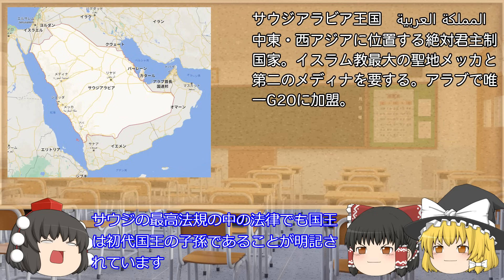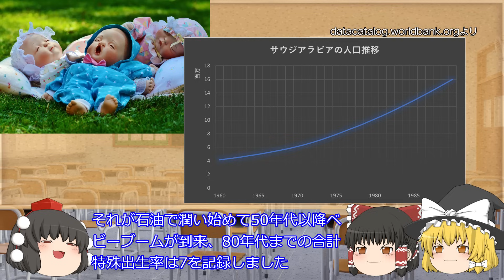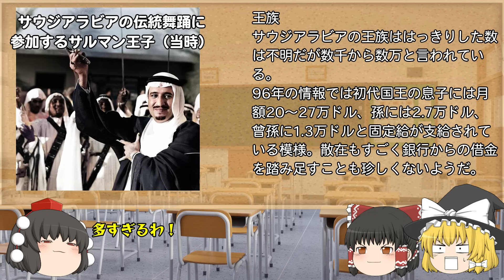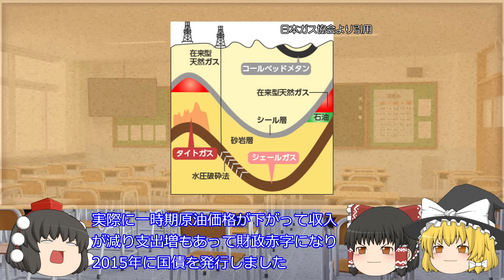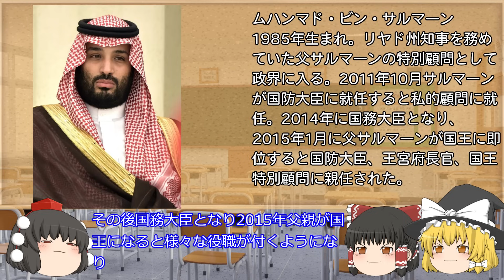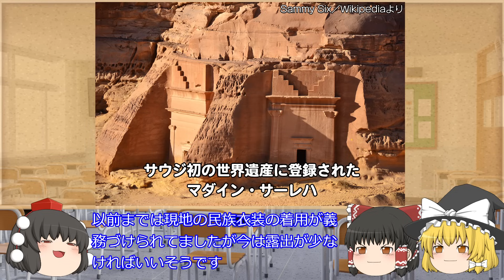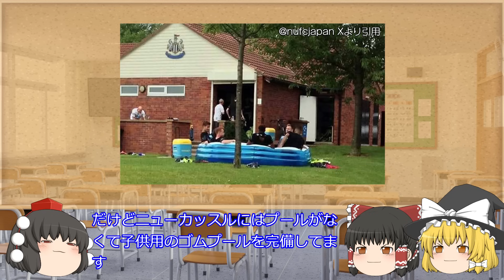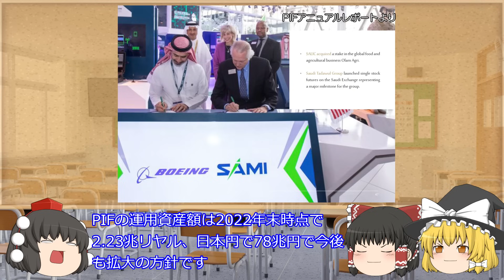運用額78兆円！サウジの現実と野望～サウジアラビア経済とPIF～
今回はサウジアラビア経済と巨大政府系ファンド、PIFについて解説します。

0:00　オープニング
1:18　サウジアラビアと石油の歴史
5:48　サウジアラビア経済の現実
10:40　PIFとは
15:11　サウジの変化
16:22　娯楽（サッカー・ゴルフ・ゲーム）への投資
20:00　サウジの問題点
21:28　エンディング

サウジアラビア―「イスラーム世界の盟主」の正体
著：高尾賢一郎

画像
・いらすとや
・ピクスタ
・ニコニコモンズ
・Pixaboy
・写真AC
音楽
・DOVAｰSYNDROME